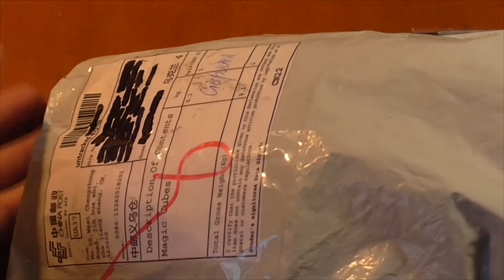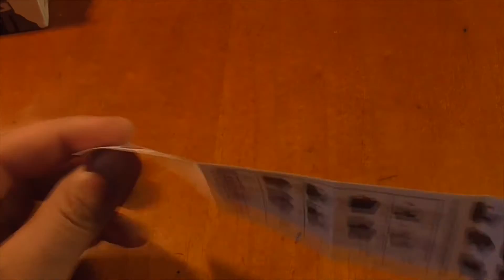Кубик Рубика MoFangGe 3x3x3 57mm Color Plastic AliExpress !!!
Обзор кубика рубика мофангэ 3x3x3 с цветного пластика, кубик куплен у китайцев на AliExpress (Али Экспресс).

P.S. Когда записывал видео не знал что надо обязательно добавлять ГЭ !!! ;)

P.S.2 Да забыл сказать что купил за деньги заработанные на социалках !!! :р